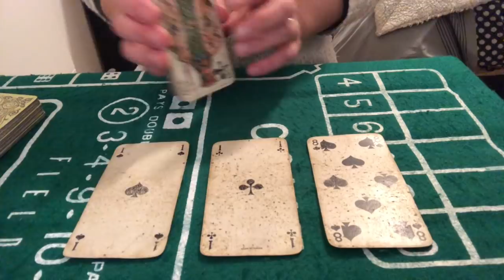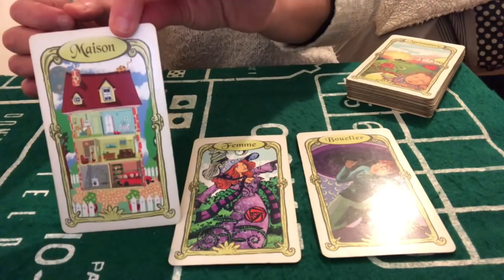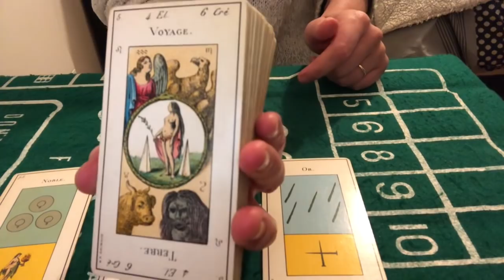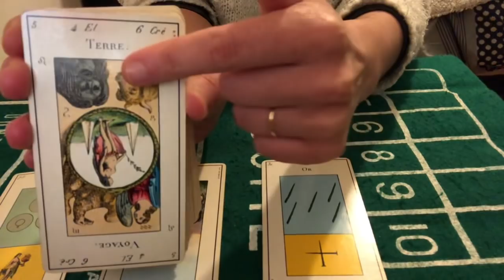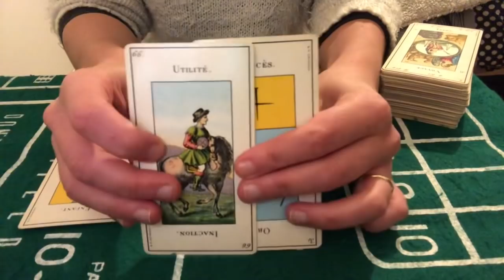Allez Hop!!! C est à vous d interpréter!! 😅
Interprétation des tirages!!!